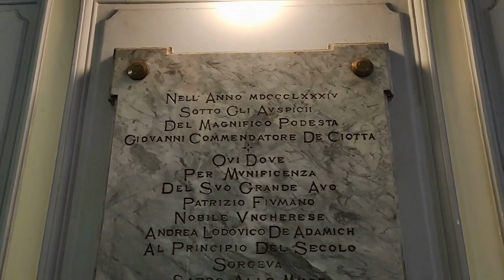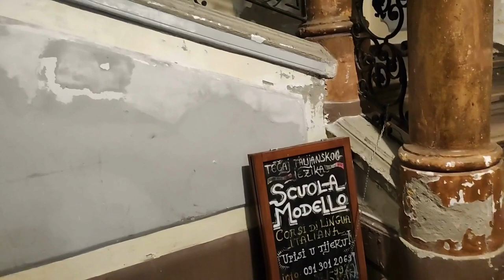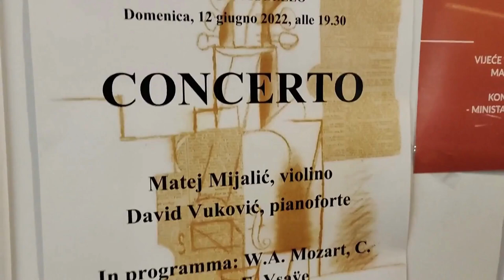Rijeka, Croacia: Descubre el Palazzo Modello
Arte e Historia en un lugar: el Bello Palazzo Modello es un impresionante edificio de estilo Art Nouveau que es un testimonio del rico patrimonio arquitectónico de Rijeka. Fue construido en el siglo XlX por el arquitecto italiano Antonio Michelazzi para la familia Modello, una de las familias más influyentes de la ciudad. Y en él se ha contado la historia de Rijeka, al tener este lugar diversos usos en el pasado como ser una residencia de nobles, un hospital e incluso una escuela, siendo hoy un importante referente de la cultura de la ciudad.
Acompáñame a conocer un espacio donde los italianos croatas se sienten como en su segundo hogar siendo este un sitio de actividades culturales en Rijeka.